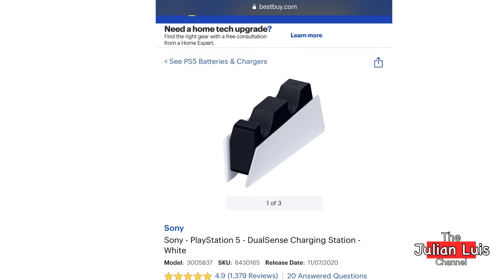Episode 17 - Nyko PlayStation 5 Charge Base (Quick Unboxing)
In this latest episode, Julian unboxes the Nyko PlayStation 5 Charger Base.

Link: Nyko Charge Base for PlayStation 5

Don’t miss my other episodes:

Episode 0 - NECA Terminator Dark Fate Unboxing’s

Episode 1 - Klikbots
Hello World, this is my unboxing of the Klikbots!

Episode 2 - Wolverine Unboxing
Unboxing of the Marvel Retro 6"-Scale Fan Figure Collection Wolverine (X-Men) Action Figure Toy – Super Hero Collectible Series.

Episode 4 - Mikey as Batman
Episode 4 brings Big Sis M.Y.A. back for the review of the Mikey as Batman figure.

Episode 5 - Batman Always Wins?

Episode 6 - We Challenged Big P.O.P.!
$1,000 bucks is on the line!!! Will Big P.O.P. accept the challenge! Watch it til the end! I dare you!

Episode 7 - Lego Batman Set
We build the Lego DC Batman Mr. Freeze Batcycle Battle set. We also answer fan questions. Big Sis M.Y.A. answers who her crush is!!!

Episode 8 - Mario's Mystery Block
Join Julian as he explores the land of a plumber to uncover a mystery box.

Episode 9 - A Transformer? (Hello Carbot) Review

Episode 10 - Bday in Quarantine

Episode 11 - Five Nights at Freddy's Toy Review

Episode 12 - Power Rangers Micro Morphers

Episode 13 - DC Lego Mini-figure Quick Unboxing.
Julian Luis does a quick unboxing on a DC Lego Mini-figure. Will he get his Batman or we he encounter The Joker? Stay tune.

Episode 14 - Transformers Mini-figure (Quick Unboxing)

Episode 15 - Mario Kart Live: Home Circuit (Where's Daddio? Challenge)
In this episode Julian Luis proves to be a racing champ! Lingering in the background are the mischievous “Daddio’s”. How many “Daddio’s” can you find?

Episode 16 - The TELEPLAY (Green Screen Movie Studio) Mystery Package Review
In this latest episode, Julian opens a mystery package sent from the TELEPLAY team at Lammily.

Answer in the link below for the chance to win a Prize!